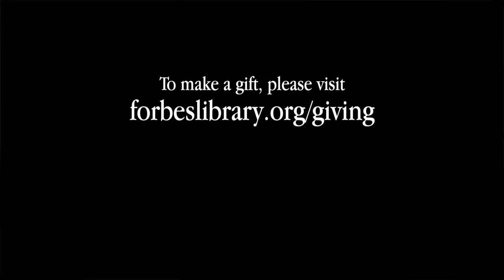Forbes Library 2017 Valley Gives: The Library On The Hill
The Forbes Four is:
Lisa Downing
Dylan Gaffney
Brian Marchese
Jason Mazzotta

Featuring: Ralph Holley & Kat Janeczek

Written, Directed & Edited by Jason Mazzotta

Cover art by Dylan Gaffney

The Library on the Hill performed by...
Brian Marchese: lead vocals, drums, tambourine, cowbell, handclaps
Jason Mazzotta: backing vocals, guitars, bass, handclaps
Annie Regan: handclaps, harmony help